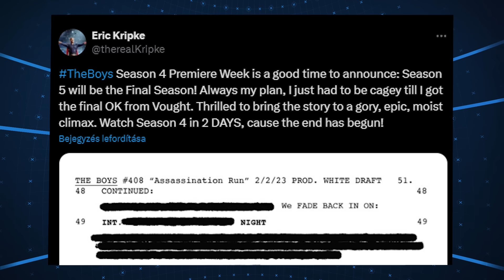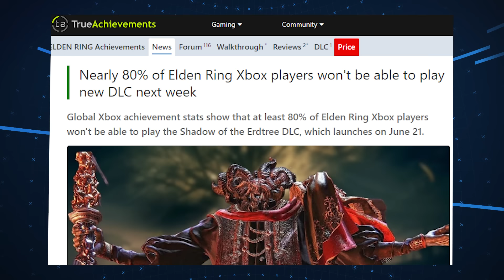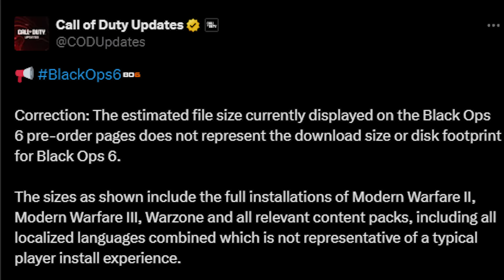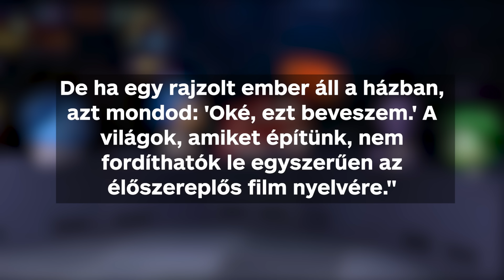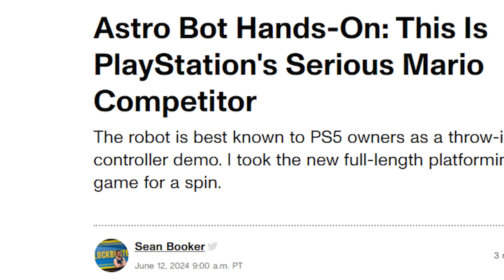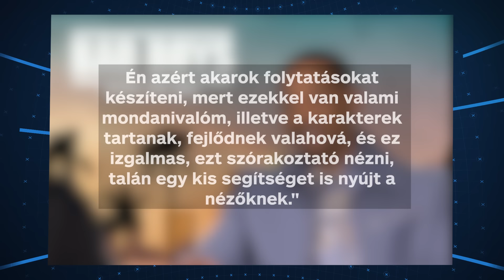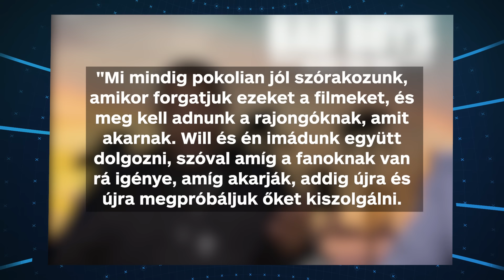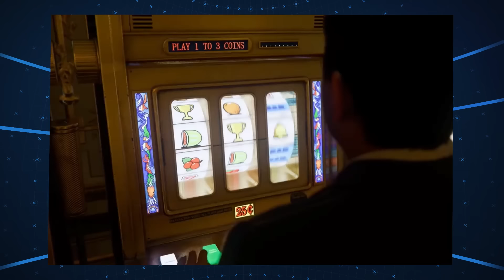Nem biztos, hogy játszhatsz az Elden Ring DLC-jével! - Weekly Fix 2024/24.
A mai weeklyfix epizódban szó lesz arról, hogy véget ér az Arcane és a The Boys is, hogy a játékosok jelentős része nem játszhat az eldenring DLC-jével és hogy merre indulhat tovább a Bad Boys-franchise.

00:00 - Bevezető
00:17 - Véget ér az Arcane, és a The Boys is
01:21 - A legtöbb játékos nem tudja majd elindítani az Elden Ring DLC-jét
02:30 - Villámhírek
05:00 - Így folytatódhat a Bad Boys franchise?
06:29 - Izgalmas bejelentéseket hoztak a nyári játékshow-k